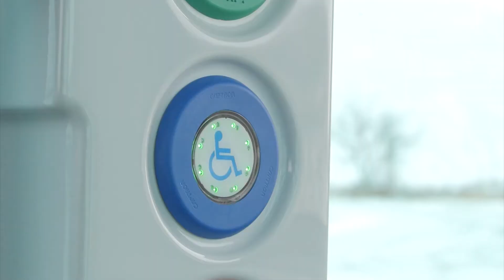MnDOT testing automated bus at MnROAD and during Super Bowl festivities.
The Minnesota Department of Transportation is testing an automated bus at the MnROAD facility near Monticello and during Super Bowl festivities in Minneapolis. This video talks about the bus and testing MnDOT will be conducting.